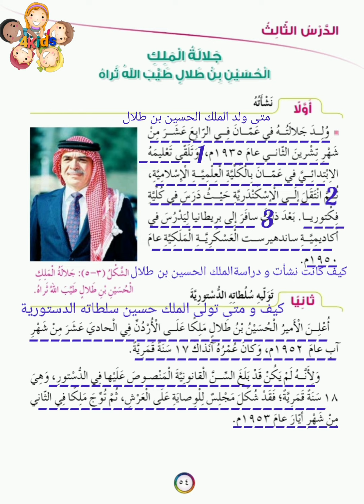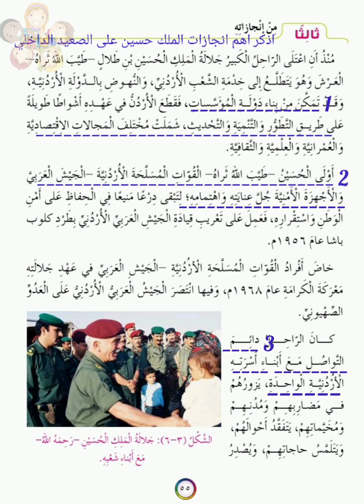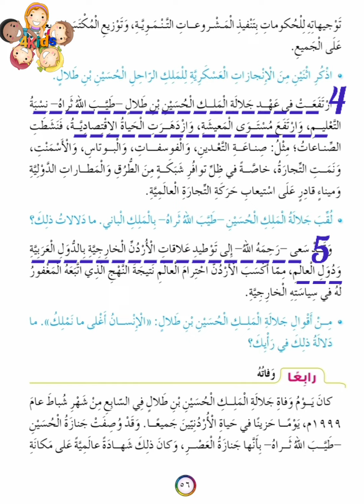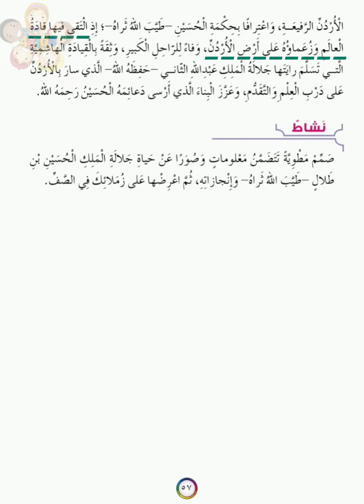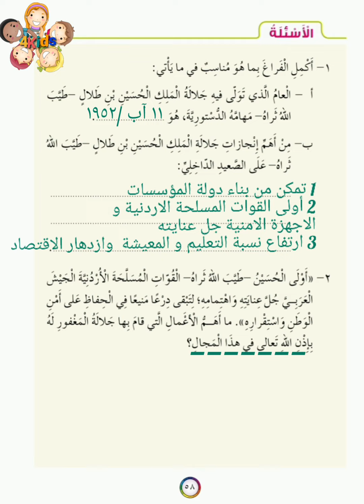درس جلالة الملك حسين بن طلال الصف الخامس + حل اسئلة